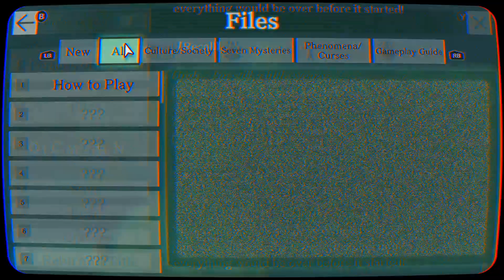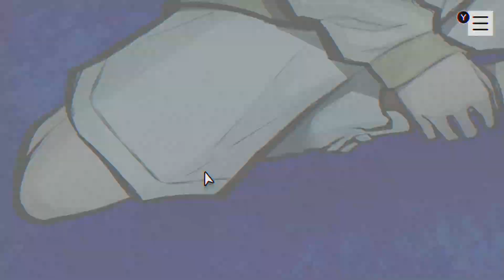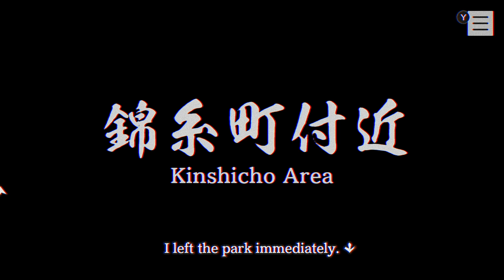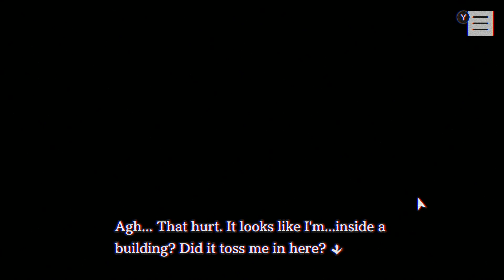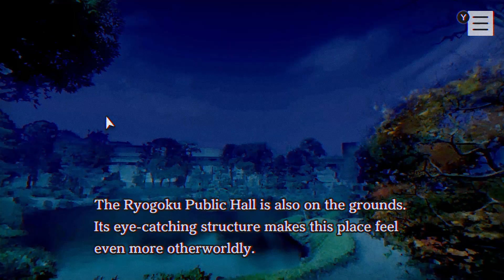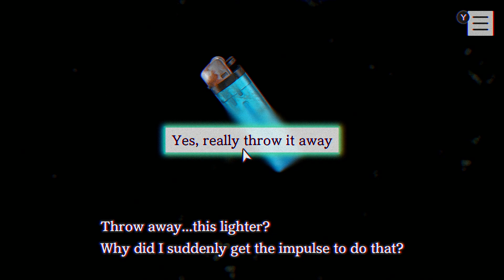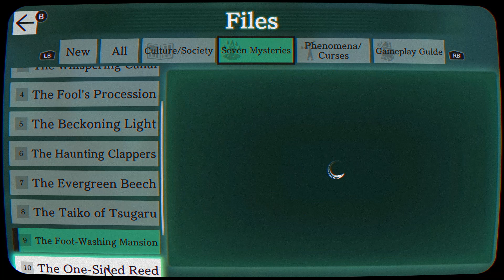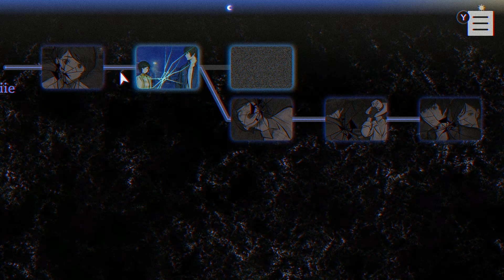PARANORMASIGHT: The Seven Mysteries of Honjo - PC Gameplay [HD] - Part 1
PARANORMASIGHT: The Seven Mysteries of Honjo is a pleasant surprise from Squire Enix, a brilliant work of art that sets the genre's standard even higher. Review